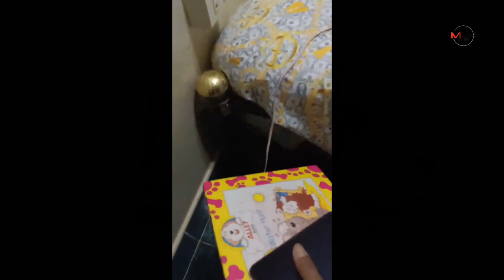ทลายแก๊งต่างชาติเช่าเด็กบังคับขายพวงมาลัยให้นักท่องเที่ยวหาดป่าตอง